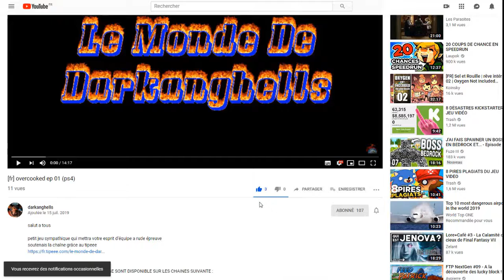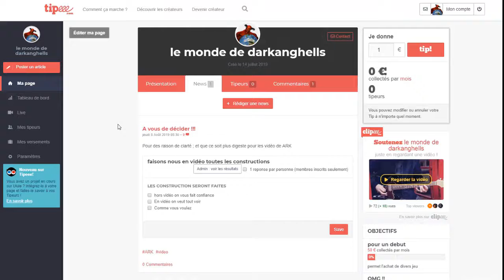[FR] SHELTERED ep 04 (ps4)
soutenez la chaîne en regardant quelque pub (uniquement les dons)

vous pouvez me suivre sur twitter @youdarkanghells